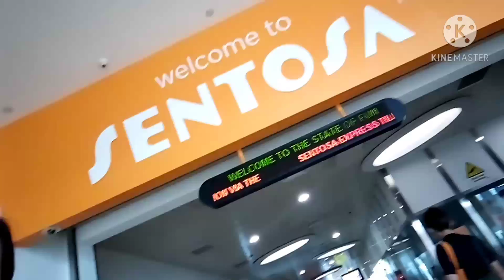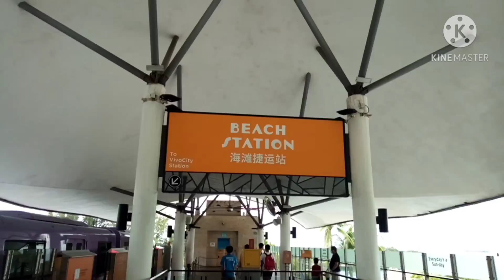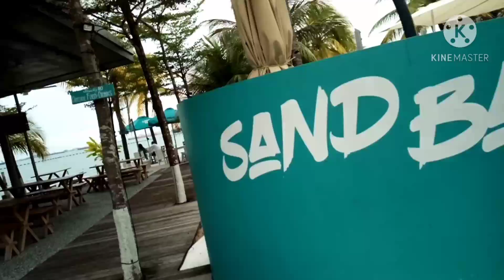Sentosa Island/Beach station and Universal Studios